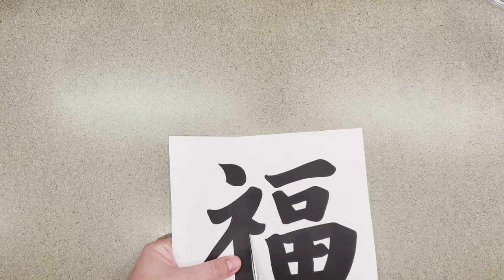Preschool Art - Chinese New Year Marble Painting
福倒了，福到了! This craft uses marbles to paint the “Fu” character for good fortune. Kids will like using the marbles to make this craft. A Chinese new year craft that makes a beautiful piece of artwork. Print the character on thicker paper if you want to reuse it over and over again.

For more great preschool crafts search @SplashPaintMedia

儿童工艺品
新年快乐
春节绘画feh